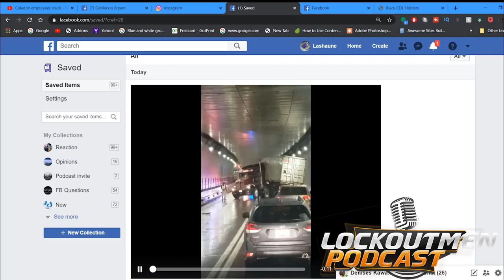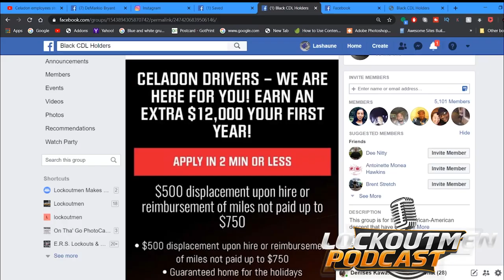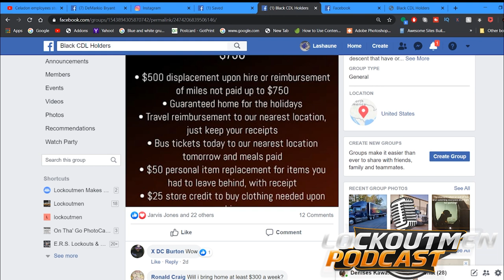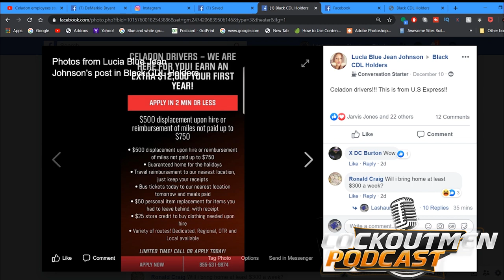Celadon Leaving Drivers Stranded But Us Xpress To The $50 Rescue!!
Ok guys This is the last time im speaking on Celadon The last time!